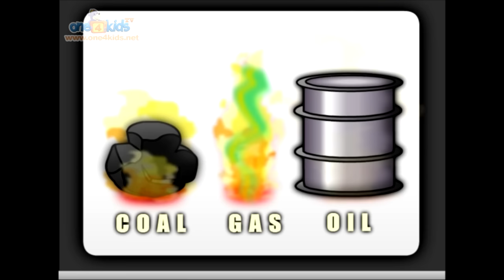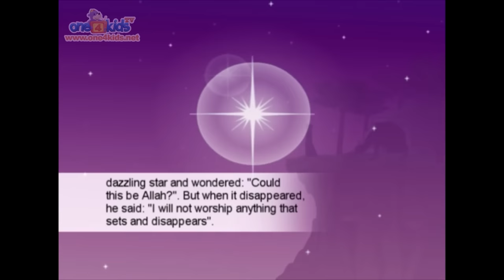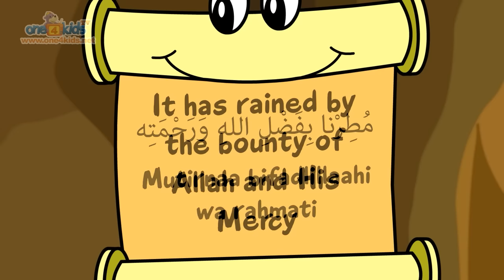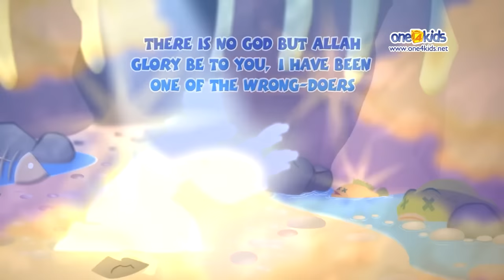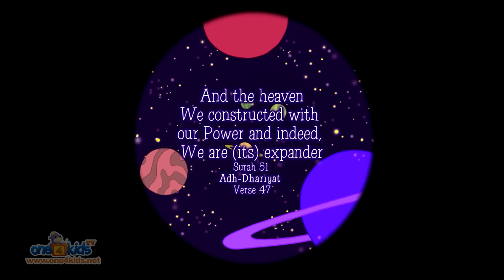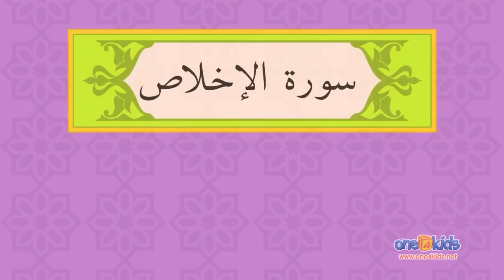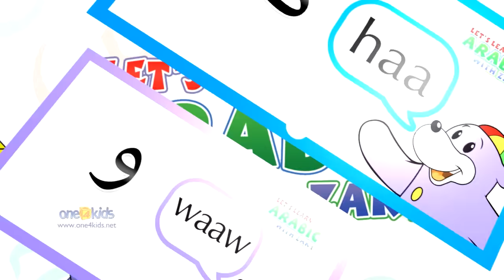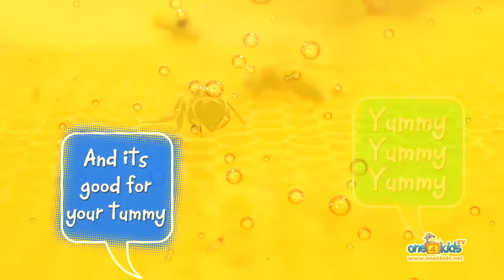5 HOUR ZAKY MOVIES COMPILATION